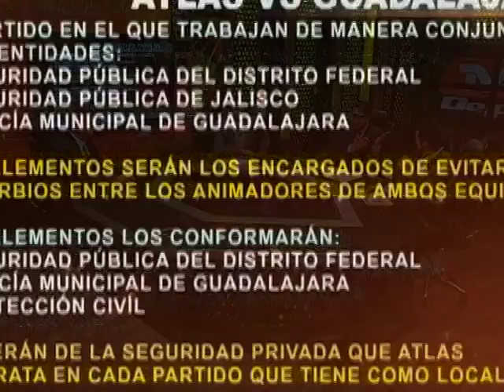Máxima seguridad en el Clásico Tapatio